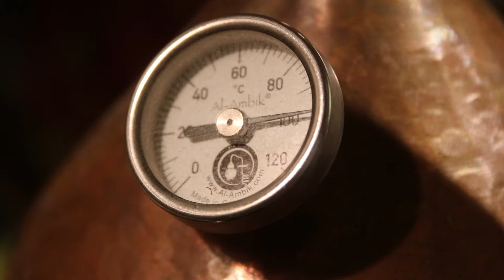🌷 Minze destillieren 🌻 - ätherisches Öl selber machen - diSTILLed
Du hast zu viel Minze im Garten und bist auf der Suche nach neuen Verarbeitungsideen?

Kein Problem! Wie wäre es mit Wasserdampfdestillation? Aus den Pflanzenteilen entsteht (je nach Art der Minze) mentholhaltiges ätherisches Öl und ein duftendes Hydrolat.

Die erwartbare Ölausbeute bewegt sich je nach verwendeter Art zwischen 0,1% und 1,5%. Für einen Milliliter Öl benötigt man also mindestens etwa 80-100 Gramm Pflanzenmaterial.

Das Minzöl kann - stark verdünnt, da es ansonsten die Haut und die Schleimhäute reizt! - für Duftöle, Inhalation und als Basis für Badezusätze genutzt werden.
Das Hydrolat eignet sich als kühlender Körperspray oder - ebenfalls verdünnt - als Würzmittel für Getränke und Obstsalate.
Näheres zur Ausbeute einzelner Pflanzen und zur Verwendung von Ölen und Hydrolaten könnt ihr in den unter "Lesetipps" weiter unten verlinkten Fachbüchern nachlesen.
(eventuell zufällige, unentgeltliche Markensichtbarkeit möglich)

Eine große Auswahl an Kupferdestillen und weiteres Zubehör zur Gewinnung von ätherischen Ölen findet ihr auch
| Lesetipps
| Rechtslage
Zur Gewinnung von ätherischen Ölen können im deutschsprachigen Raum (Deutschland, Österreich, Schweiz) Destillen bis zu einer Kesselgröße von 2 Litern meldefrei gekauft und benutzt werden. Größere Anlagen erfordern eine Anmeldung und Genehmigung durch das zuständige Zollamt. Diese wird aber im Allgemeinen zur Gewinnung von ätherischen Ölen problemlos erteilt.

Ich weise ausdrücklich darauf hin, dass die Gewinnung/Destillation von Alkohol mit solchen Anlagen ein eigenes Kapitel ist und unter komplett andere gesetzliche Vorgaben fällt. Benutzt die Destillen also der Bestimmung entsprechend nur für die Öldestillation!
| Unterstützung
Für euch entstehen keine Mehrkosten,  die Nutzung erfolgt auf freiwilliger Basis.